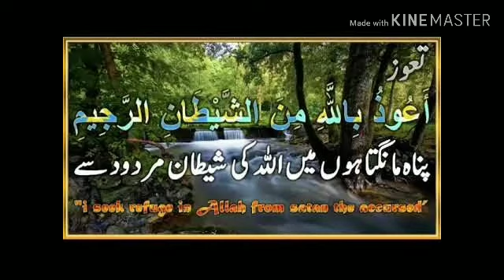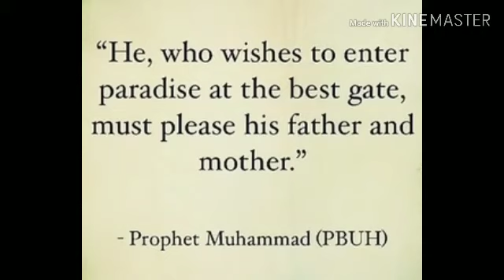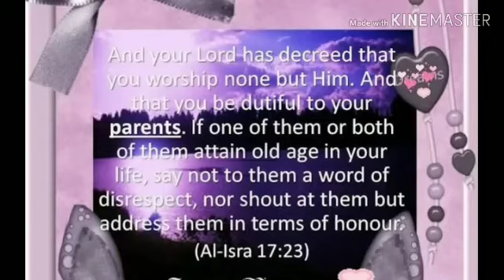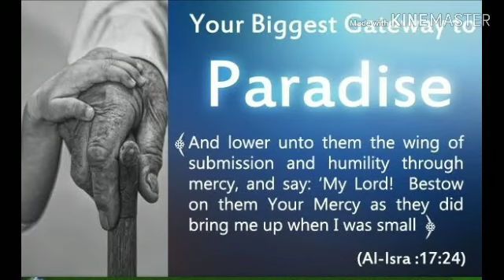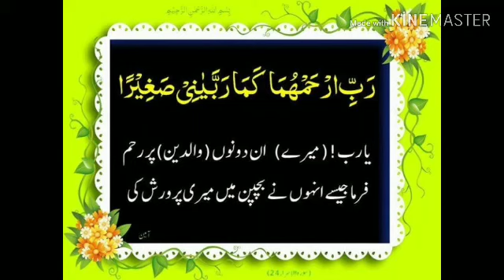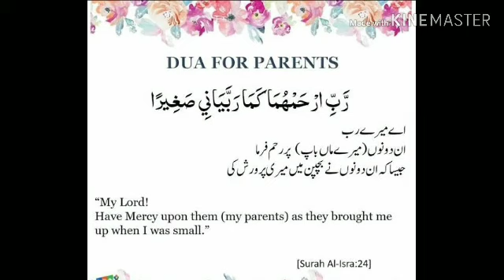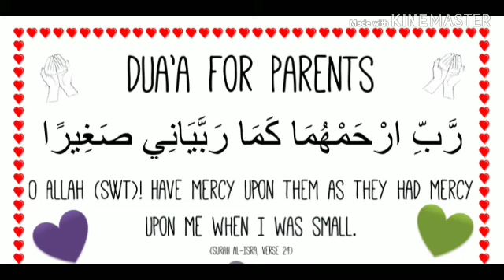Dua For Parents والدین کے لئے دعا